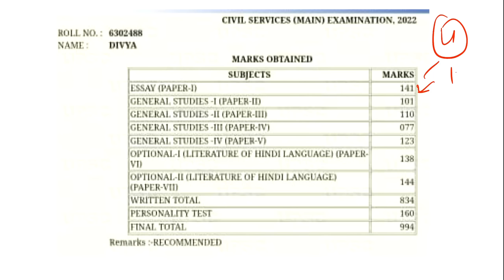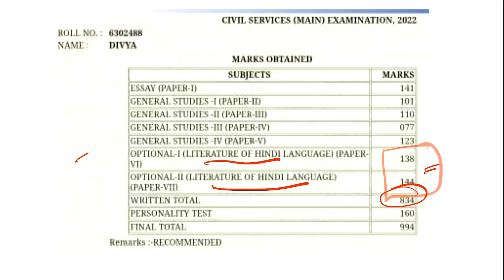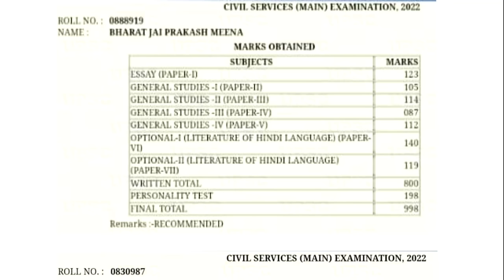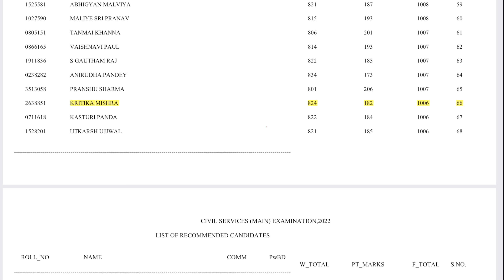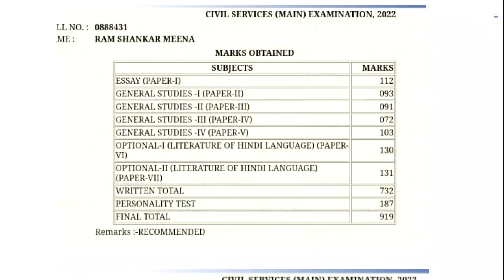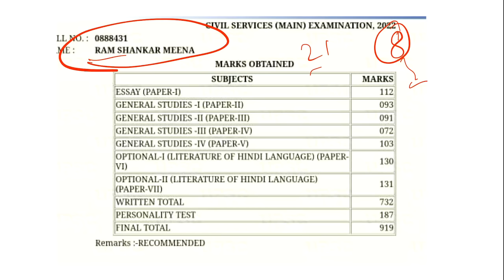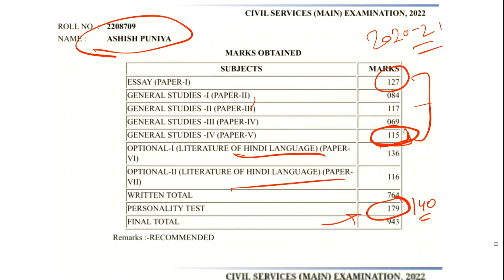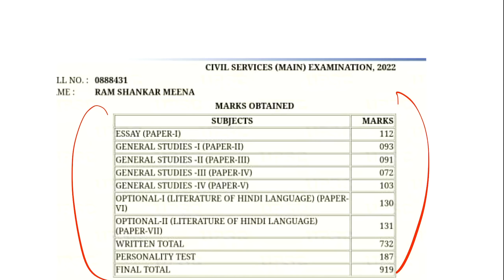UPSC CSE 2022 Hindi Medium Toppers marksheet | IAS 2022 toppers marksheet | Divya Marksheet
UPSC CSE 2022 Hindi Medium Toppers marksheet | IAS 2022 toppers marksheet | UPSC IAS toppers marksheet 2022 | Divya marks

👉🔥10Year solved paper
Hindi medium